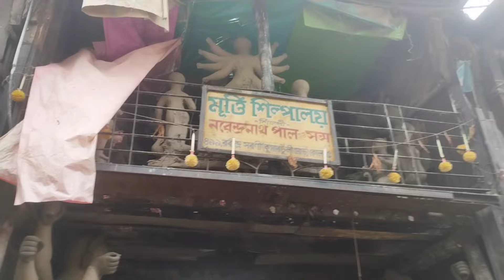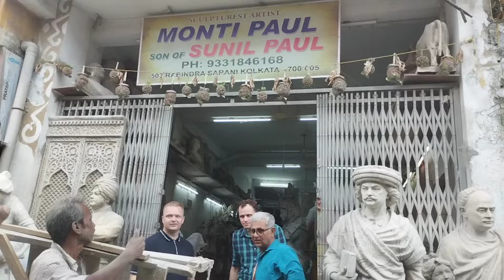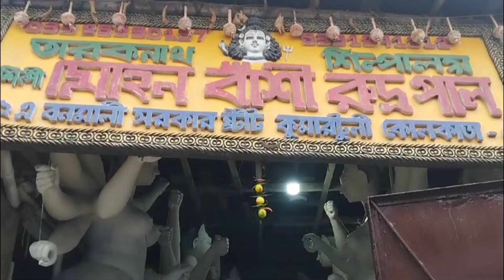কুমারটুলি দুর্গা প্রতিমা ২০২৪ | Kumartuli Durga Pratima 2024 | Durga Puja 2024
your queries .
South Kolkata Kumartuli
Making of Durga Idol 2024
দুর্গাপূজা ২০২৪
দূর্গা পূজা প্রস্তুতি ২০২৪
Kumartuli Durga idol Making process
Prasanta Pal Studio 2024
Kumartuli Durga Idol Making
South Kolkata Kumartuli 2024
Kolkata Durga Puja 2024
Durga Thakur Banana
Durga pratima 2024
Kumartuli 2024
durga murti making
thakur banana
durga thakur banana
durga puja kumartuli 2024
kumartuli 2024
 Durga Thakur Banana
kumartuli 2024
kumartuli durga pratima making 2024
durga pratima 2024
kumartuli durga thakur making 2024
durga thakur 2024
Durga Thakur 2024
Durga pratima 2024